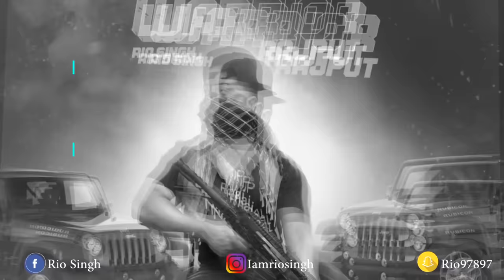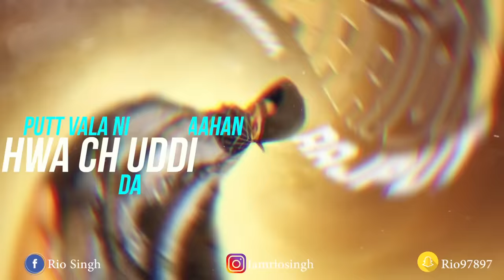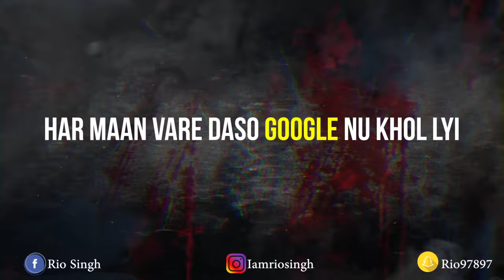Warrior Rajput - Rio Singh Rajput (Full Song) | Ravi RBS | New Punjabi Songs 2019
Red King Music Presents  "WARRIOR RAJPUT" Sung By "Rio Singh Rajput"

Song : WARRIOR RAJPUT
Singer : Rio Singh Rajput

Lyrics - Harmaan
Lyrical Video - Vikk Chouhan
Publicity Design - Vishal Creationz

Snap Us On SnapChat : rio97897